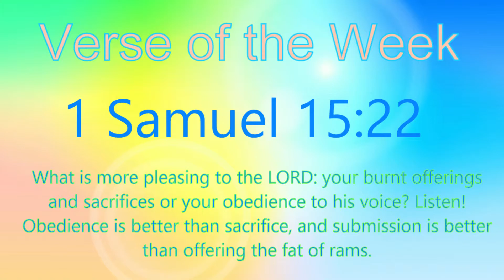VotW #5 / 1 Samuel 15:22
Sorry, I forgot to set this to go live yesterday...